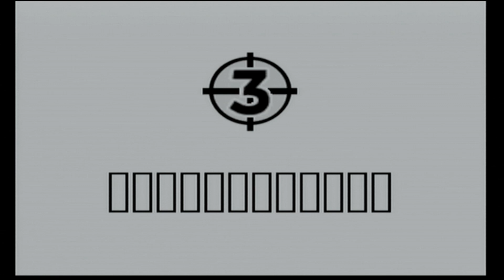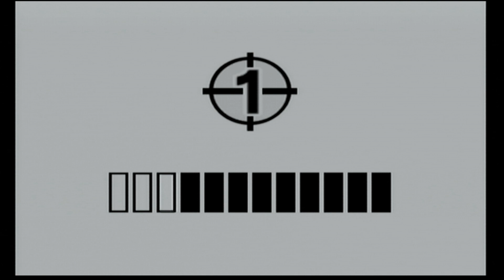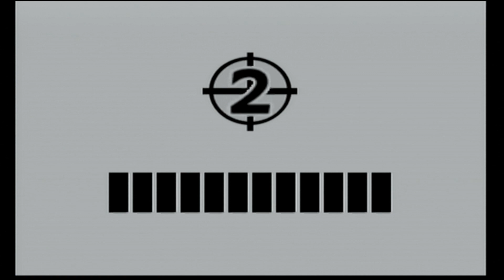Let's Play Viewtiful Joe: Red Hot Rumble Part 7: Movie 5 Problems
In this part, we start Movie 5 and get through most of it, but run into some problems toward the end.